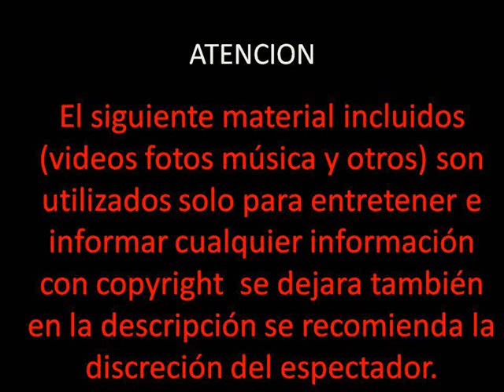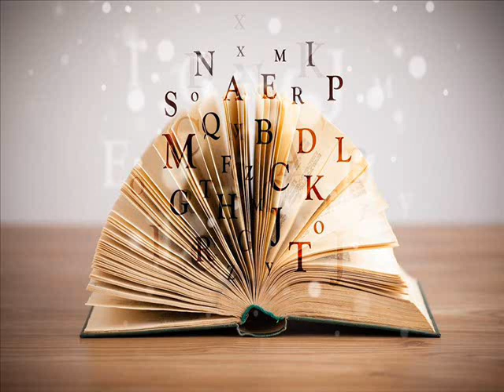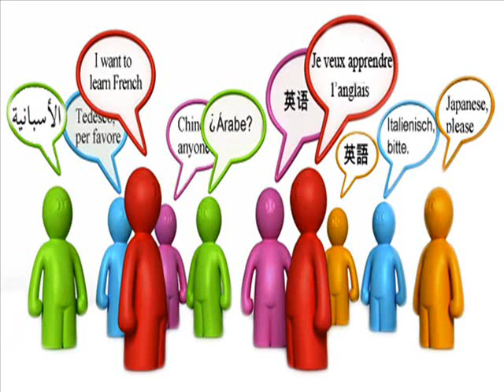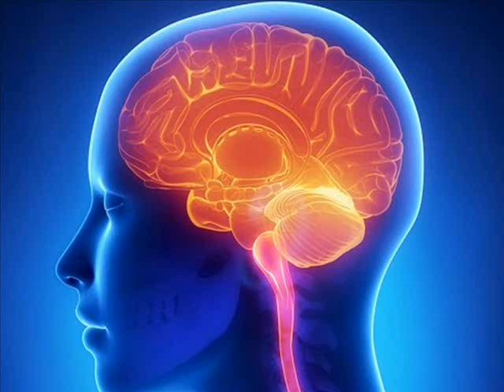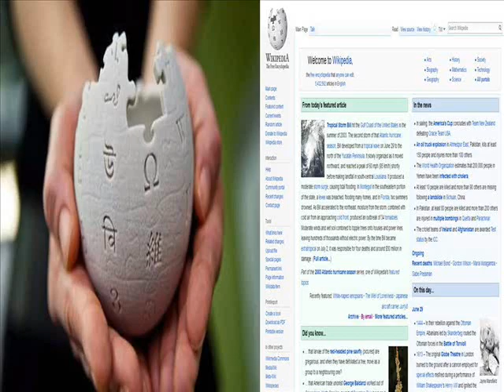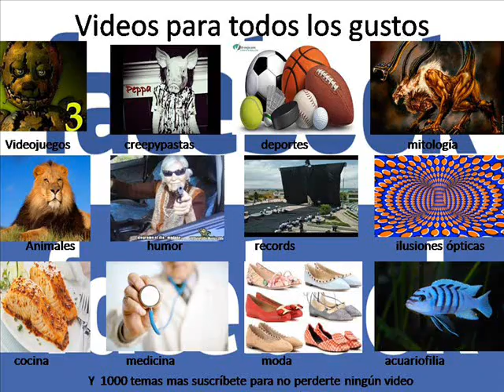Los mejores hobbies ft David ojopi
Un hobby es un pasatiempo para poder relajarnos hacer lo que nos gusta y descansar casi todos tenemos un hobby pues hay muchos pintar dibujar jugar cuidar animales etc hoy les contare sobre los hobbies pero no lo hare solo.
Gracias por la primera colaboración para mas colaboraciones ayúdame a crecer.